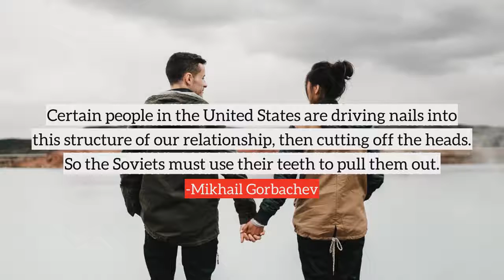Mikhail Gorbachev top Quotes, best quotes from Mikhail Gorbachev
Following are the few quotes from Mikhail Gorbachev, in this video
1) Surely, God on high has not refused to give us enough wisdom to find ways to bring us an improvement in relations between the two great nations on earth.
2) What we need is Star Peace and not Star Wars.
3) America must be the teacher of democracy, not the advertiser of the consumer society. It is unrealistic for the rest of the world to reach the American living standard.
4) Certain people in the United States are driving nails into this structure of our relationship, then cutting off the heads. So the Soviets must use their teeth to pull them out.